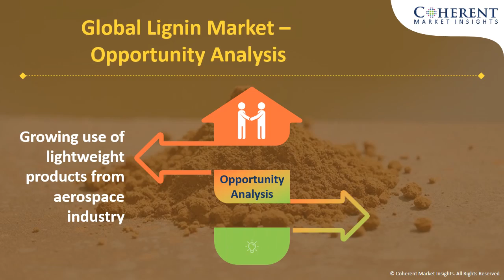Lignin Market to Surpass US$ 1,000 Million by 2027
Strong demand for the product from the animal feed industry as a natural additive is expected to foster the market growth of lignin. Lignin plays an important role in the overall development of animal diet and provides high fiber content to the animal which helps in the fight against infections. Increasing use of the product in insecticides and pesticides since it helps to prevent microbial attacks and also control the growing weeds is further fostering the market growth.